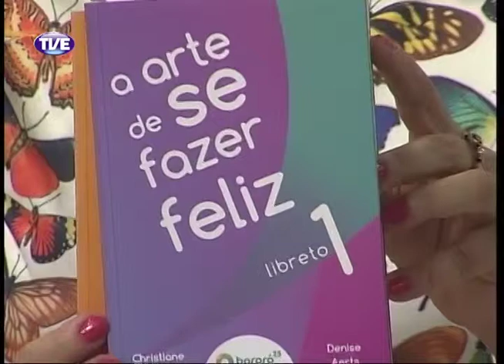Cidadania 01/01/14 Bloco 1 Parte 1